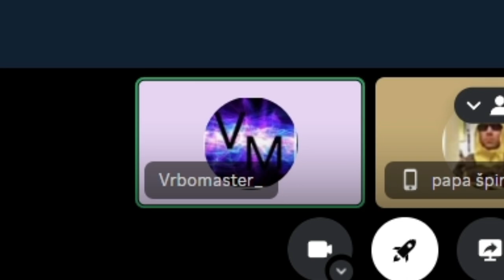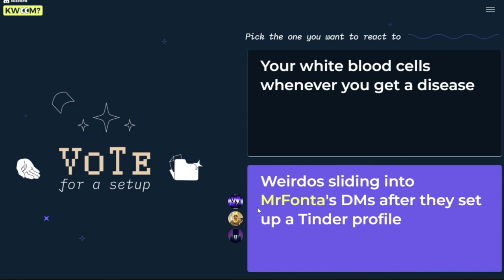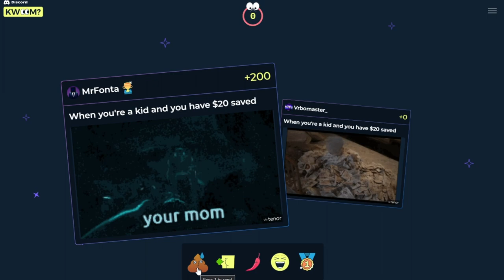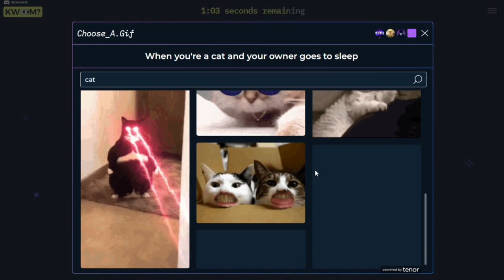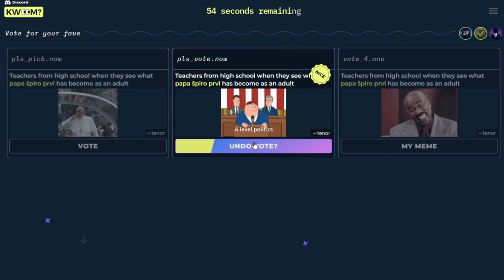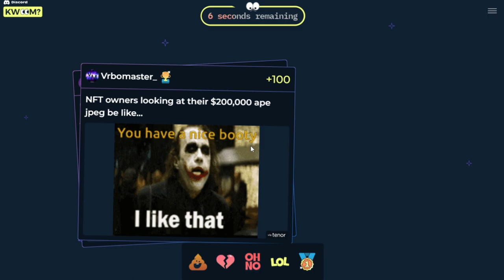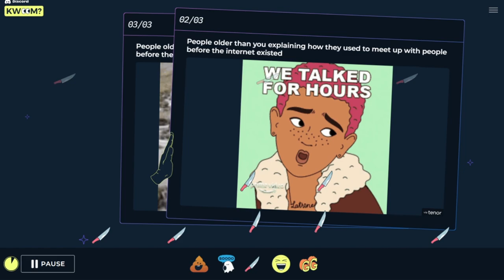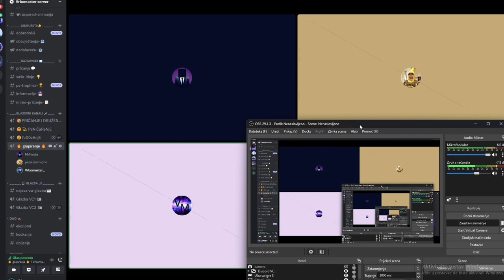tri balkanca probali discord MEME igru....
Danas sam sa @MrFonta i Spiro the pig zaigro KWM (Know what I meme?) na Discordu. Bilo je zabavno malo smo ludili vikali razbijali stol i izrugivali jednog drugoga. Ako budete uživali u videu, ostavite like i pretplatite se za još ovakvih gluposti i ako želite sudjelovati u budućim videima onda uđite u moj Discord server

Uživajte mi: